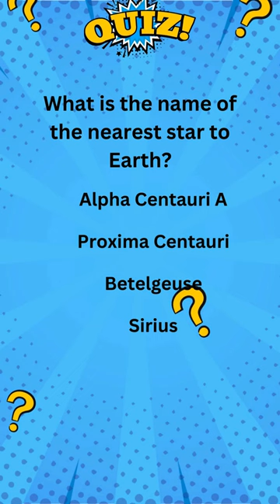Starry Delights: Unveiling the Nearest Star!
Embark on a cosmic quest with our YouTube Short, "Stellar Secrets: Starry Discoveries!" In this thrilling video, we delve into the celestial wonders of our universe, exploring the mysteries of stars and their captivating features. Join us on an astronomical adventure as we uncover the name of the nearest star to Earth, shedding light on the cosmic realms that surround us.